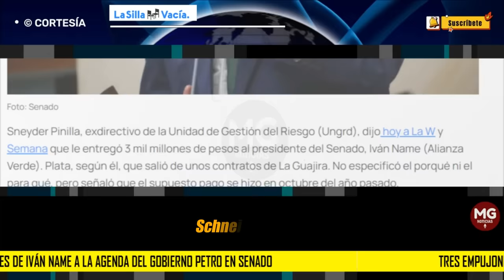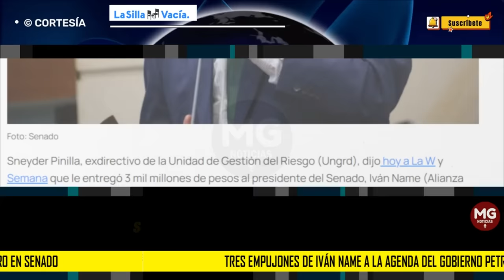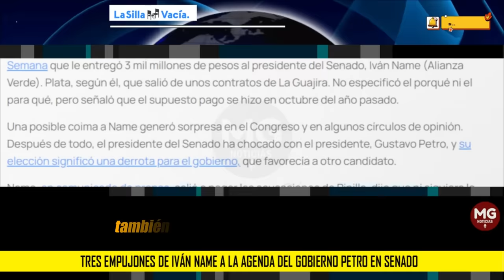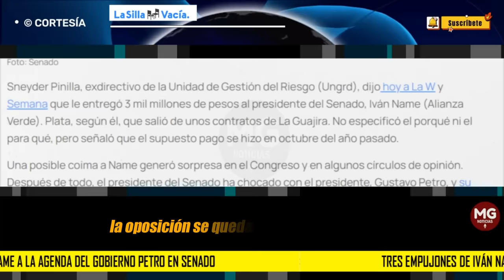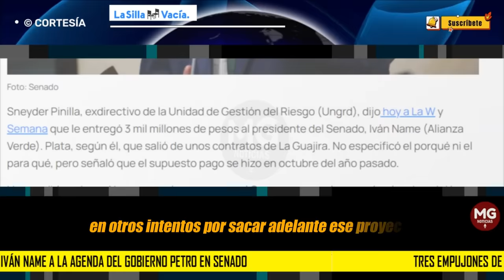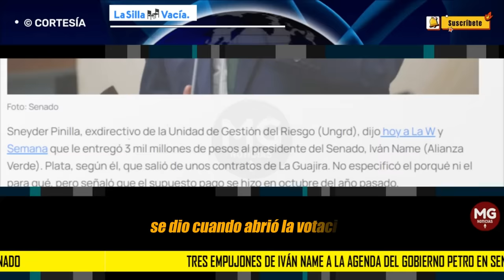🔴 TRES EMPUJONES DE IVÁN NAME A LA AGENDA DEL GOBIERNO PETRO EN SENADO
Sneyder Pinilla, exdirectivo de la Unidad de Gestión del Riesgo (Ungrd), dijo hoy a La W y Semana que le entregó 3 mil millones de pesos al presidente del Senado, Iván Name (Alianza Verde). Plata, según él, que salió de unos contratos de La Guajira. No especificó el porqué ni el para qué, pero señaló que el supuesto pago se hizo en octubre del año pasado.